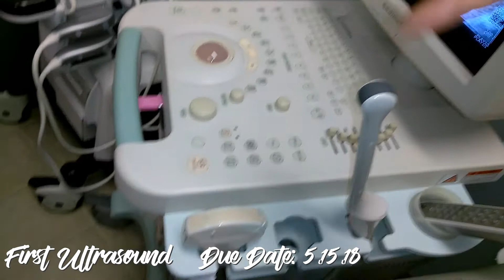Justice's First Ultrasound | 37 & Pregnant